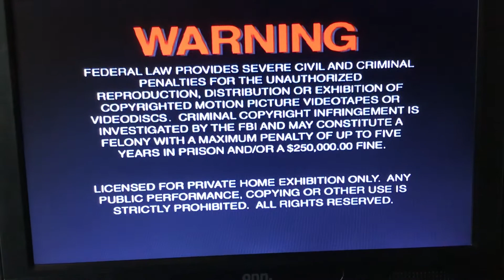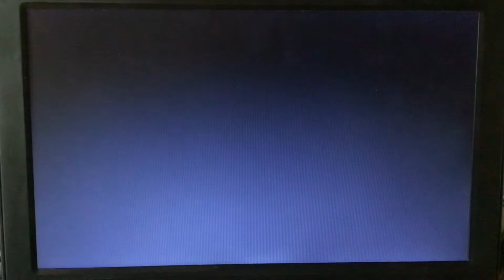Opening to A Nightmare On Elm Street 5 The Dream Child 2010 DVD (Fullscreen)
Rated R: